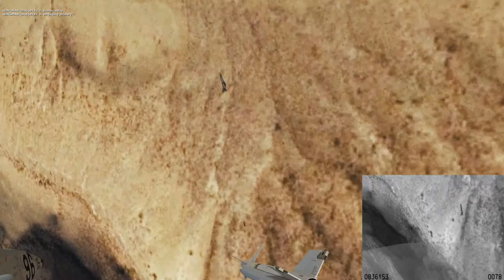Wild weasels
Just some clips from the first mission of the Wild Weasels Dynamic campaign for DCS. Flying as a combined squadron and working together to take out SAM sites is amazingly fun.